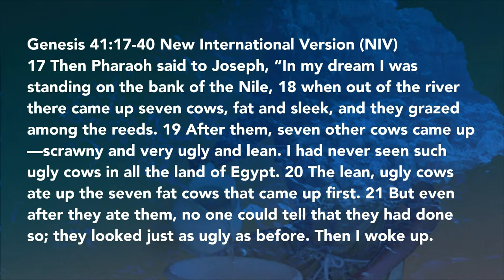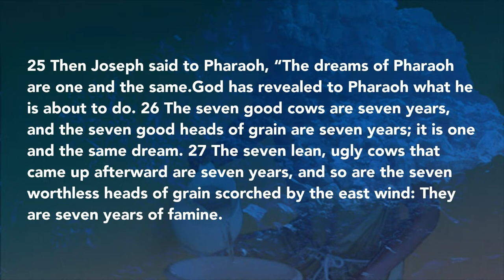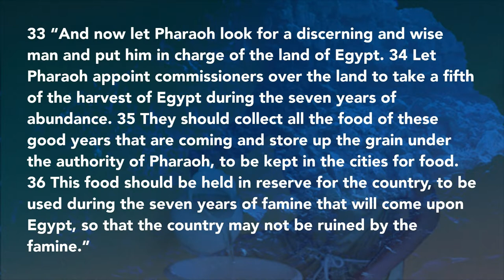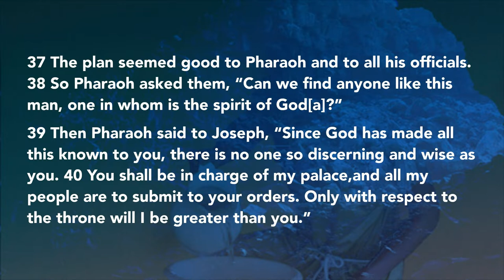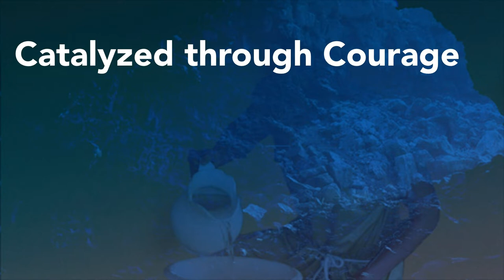Joseph: Dreams (Part 4) - Eric Peterson | The Foundry Church